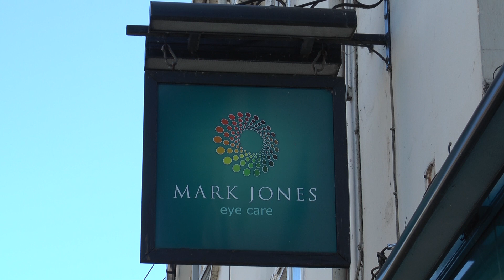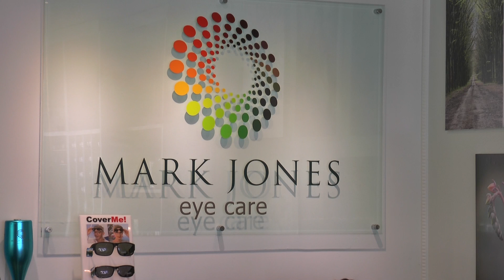It May Be National Sunglasses Day, But They Are More Than A Fashion Statement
The 27th of June was National Sunglasses Day, celebrating the sunny shades that have become an iconic symbol of summer.

But these pieces of eye wear are not just meant to be used as a fashion statement, as they are crucial in protecting our eyes during the hot weather.

We visited a local opticians, to talk about the impact that not wearing sunglasses could have on our health.